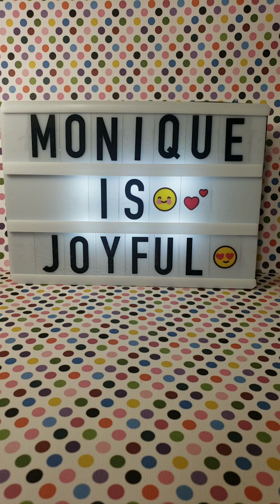Happy New Year 2023! Time to get healthier! Weight Watchers, Boot Review, Favorite Content Creators!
Happy New Year Joyful Family!! It's now 2023 and I'm so glad we made it! On this video I am talking about getting healthier shout outs to a couple of my favorite You Tuber!